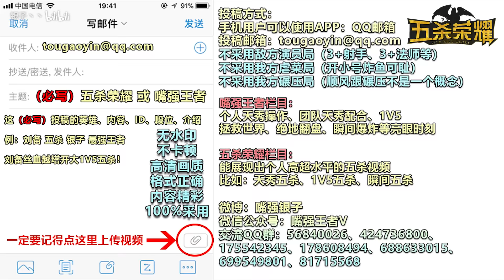王者荣耀《五杀荣耀》中路第一富婆！爆炸伤害不愧为最贵英雄！